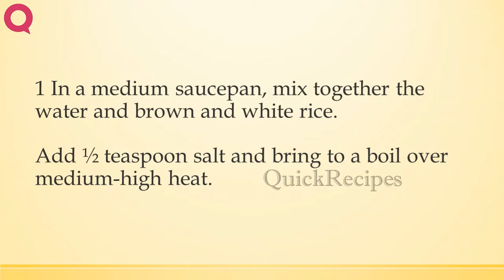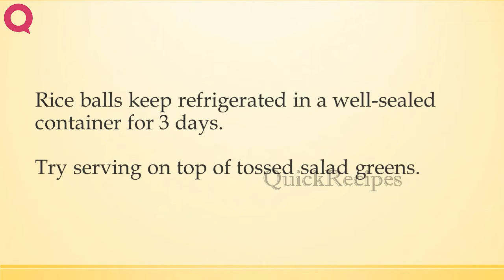Rice Balls with Sesame Salt